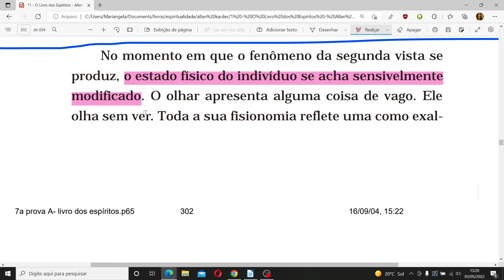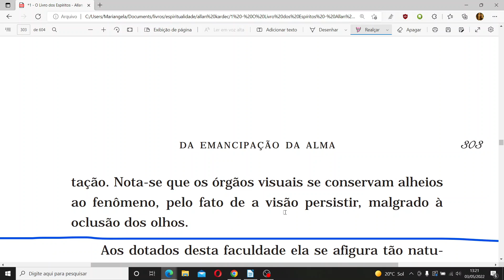COMO FICA O ESTADO FÍSICO DE QUEM POSSUI A FACULDADE DE SEGUNDA VISTA OU VISTA DUPLA?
AULA DE REVISÃO

CAPÍTULO 8 - Da emancipação da alma

• Resumo teórico do sonambulismo, do êxtase e da dupla vista